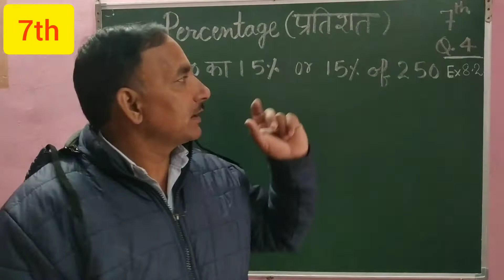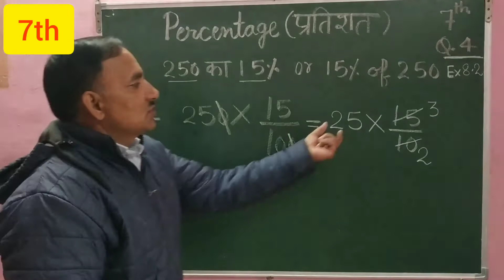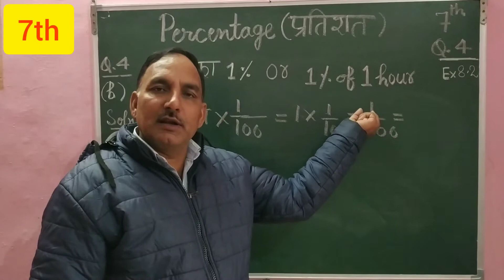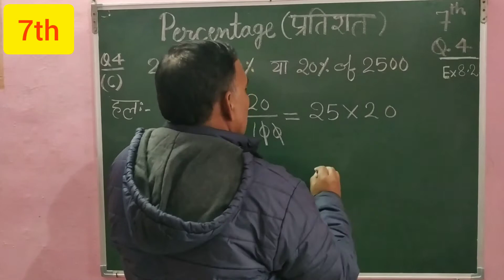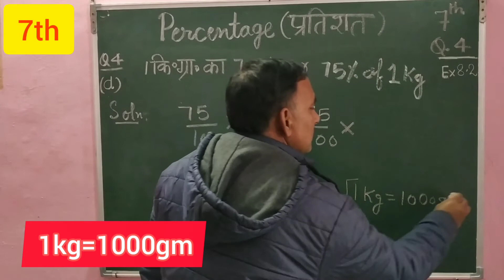7th प्रतिशत ज्ञात करना Ex. 8.2 Question 4 Calculate percentage%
7 th class topic

Exercise 8.2 Question.4(NCERT)
Percentage

प्रतिशत ज्ञात करना

250 का 15% or15%of 250

1% of 1hour

20% of 2500

75% of 1kg